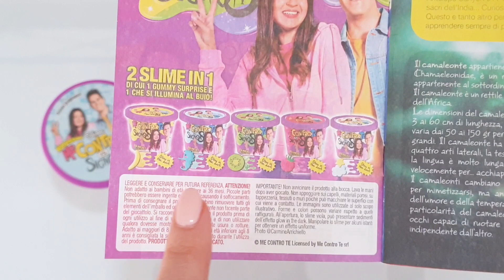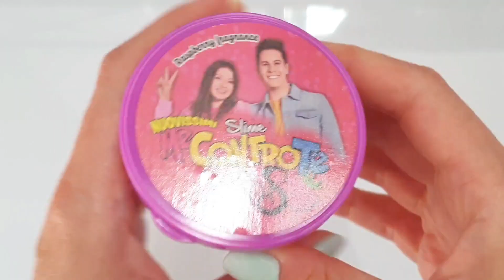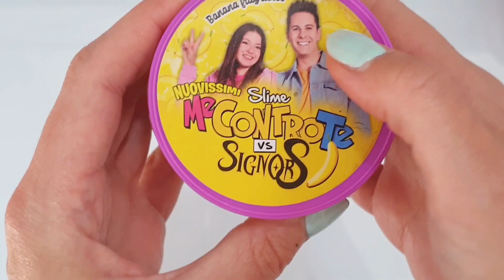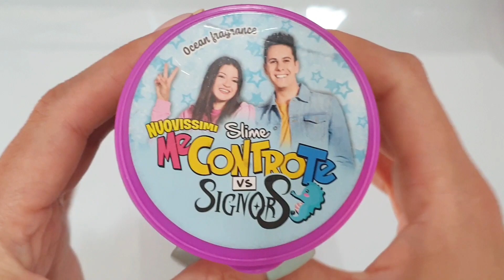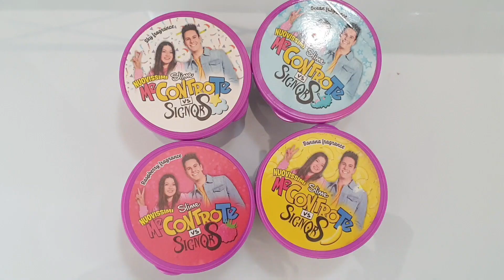NUOVISSIMI SLIME ME CONTRO TE VS SIGNOR S!!!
Finalmente anch'io ho trovato i nuovi slime dei me contro te!!!